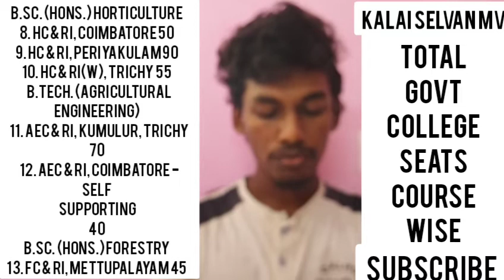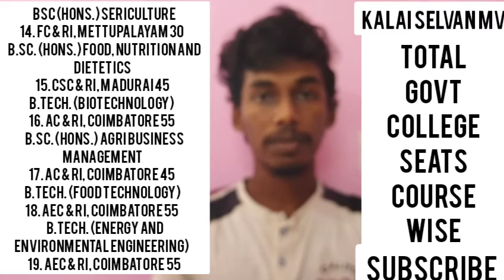TNAU 2021 Government College seat matrix | Category wise Total seats in Government Colleges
1. AC & RI, Coimbatore 99
2. AC & RI, Madurai 119
3. AC & RI, Killikulam 101
4. ADAC & RI, Trichy 101
5. AC & RI, Vaazhavachanur,
Tiruvannamalai
70
6. AC & RI, Kudumiyanmalai,
Pudukottai
90
7. AC & RI, Eachangkottai, Thanjavur 70B.Sc. (Hons.) Horticulture
8. HC & RI, Coimbatore 50
9. HC & RI, Periyakulam 90
10. HC & RI(W), Trichy 55 15
B.Tech. (Agricultural Engineering)
11. AEC & RI, Kumulur, Trichy 70
12. AEC & RI, Coimbatore - Self
supporting
40
B.Sc. (Hons.) Forestry
13. FC & RI, Mettupalayam 45
1. AC & RI, Coimbatore 99
2. AC & RI, Madurai 119
3. AC & RI, Killikulam 101
4. ADAC & RI, Trichy 101
5. AC & RI, Vaazhavachanur,
Tiruvannamalai
70
6. AC & RI, Kudumiyanmalai,
Pudukottai
90
7. AC & RI, Eachangkottai, Thanjavur 70B.Sc. (Hons.) Horticulture
8. HC & RI, Coimbatore 50
9. HC & RI, Periyakulam 90
10. HC & RI(W), Trichy 55 15
B.Tech. (Agricultural Engineering)
11. AEC & RI, Kumulur, Trichy 70
12. AEC & RI, Coimbatore - Self
supporting
40
B.Sc. (Hons.) Forestry
13. FC & RI, Mettupalayam 45
B.Sc. (Hons.) Sericulture14. FC & RI, Mettupalayam 30
B.Sc. (Hons.) Food, Nutrition and Dietetics
15. CSC & RI, Madurai 45
B.Tech. (Biotechnology)
16. AC & RI, Coimbatore 55
B.Sc. (Hons.) Agri Business Management
17. AC & RI, Coimbatore 45
 B.Tech. (Food Technology)
18. AEC & RI, Coimbatore 55
 B.Tech. (Energy and Environmental Engineering)